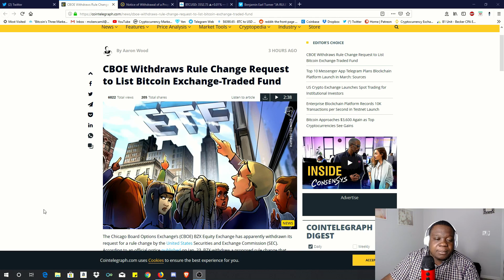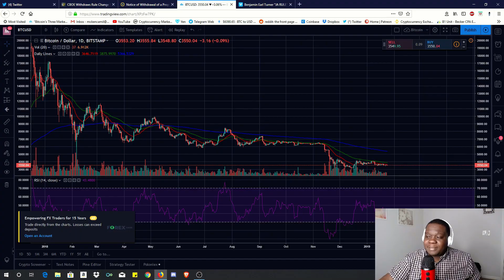Bitcoin ETF Denied!! What Now!?!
Today on just the Tip we talk about how the Bitcoin ETF was denied, and how we saw this coming!

Wanna Set up your First Account

🔑Get a Coinbase account! - Sign up!

🔑🔥 Get a Binance account! - Sign up!